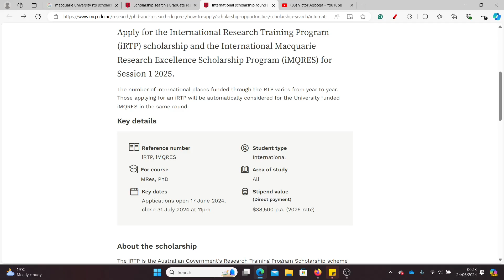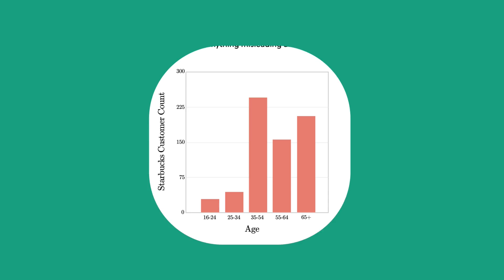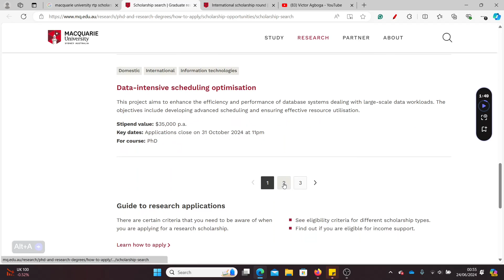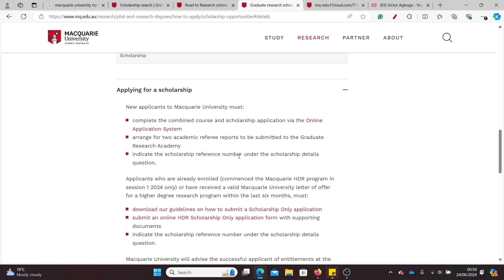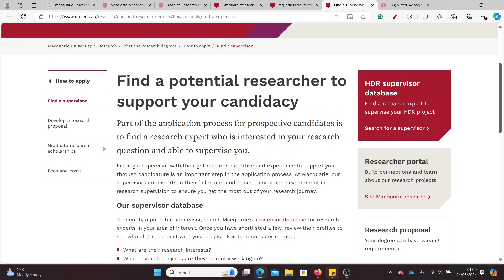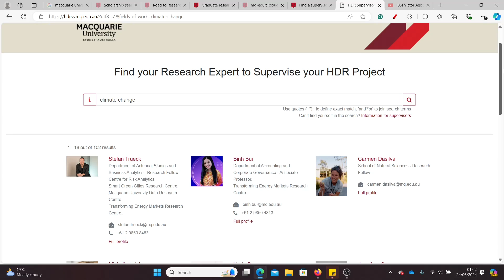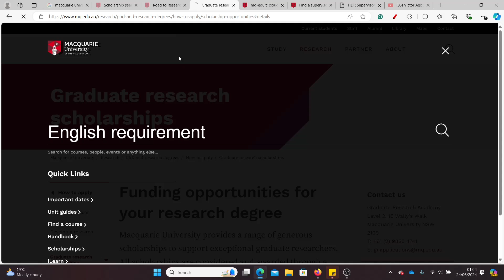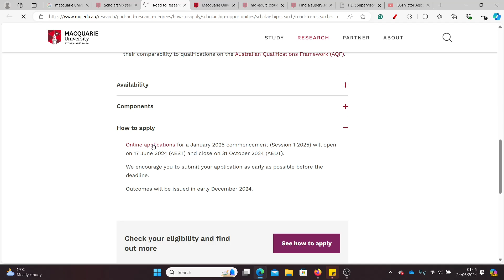$38,500 Stipend for Fully Funded MSc & PhD Scholarships in Australia for International Students